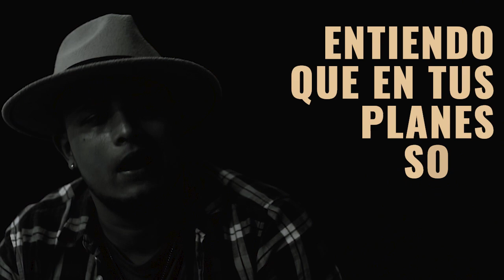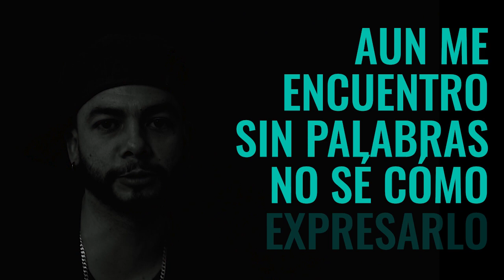BUENA VIBRA MUSIC - Nunca Debí Quererte - (Video LYRIC)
BUENA VIBRA MUSIC - Nunca Debí Quererte - (Video LYRIC oficial)

Producción Musical: Sarria Produce - Guitavo
Produccion Audiovisual: Linea En Vivo
Voces: Sarria Pro & Mr George

Letra

Hoy recuerdo
Cuando yo te conocí
No lo dude
De que serias para mi
Pero la vida cambia todo
Y al final qué más da
Pues resignarme ahora que ya no estas

CORO
Cuando dijiste no
No encontraba la forma de cambiar mi error
Aunque jure amor eterno
No pude remediar nunca el dolor

Aunque yo hice de todo pa que fueras feliz
Entiendo que en tus planes solo estaba para ti
Siempre busque la manera de hacerte sonreír
Lo que estabas buscando es quien te hiciera sufrir
A veces pienso que nunca debí quererte
Deje mis planes mi vida y lo aposte a la suerte

Nunca pensé
Sentir algo similar
Aun me encuentro sin palabras no sé cómo expresarlo
Es un dolor en el alma
Que no puedo sanar
Son heridas imborrables que tendré que superar
La impotencia me consume de nada sirve buscarte
Ver tu número por horas y de qué sirve llamarte
Si tu misma me decías que tenía que alejarme
No es tan fácil como crees, pero es hora de olvidarte

Aunque perdí la moral de tenerte
Tratar de entenderte
No fue suficiente
Y ahora te marchas te alejas detente
Tan solo un momento
Volvelo a pensar
Porque no quiero estar sin ti

CORO
Cuando dijiste no